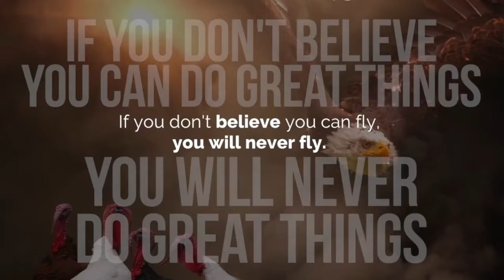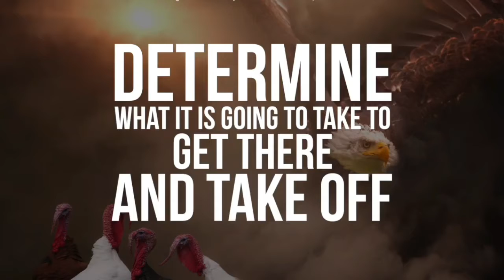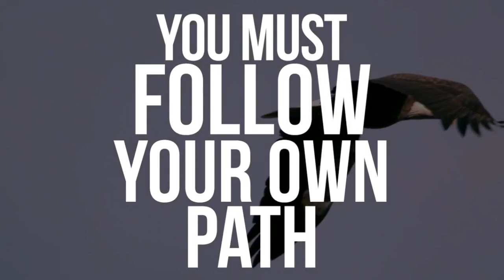Soar like eagle - Great motivation speech